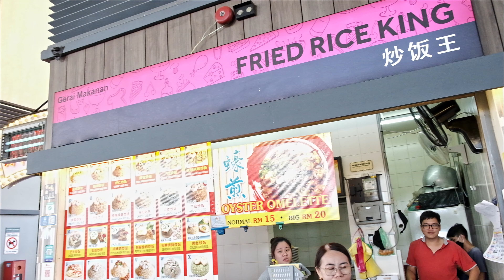Fried Rice king @ New World Park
Looking for Fried Rice?
Go to New World Park! These guys have so many types of fried rice. Every rice has a photo to refer to and they are labelled A-Z yes, there are more than 25 types.

Its Good!!
Also, iced black coffee is 90 sen. Yes. 90 Sen. And there is a car park.

Where?
102 (FOOD COURT), Jalan Burma, George Town, 10050 George Town, Pulau Pinang, Malaysia (2.66 km)
10500 George Town, Malaysia